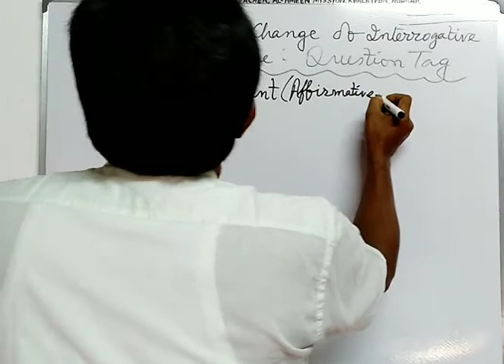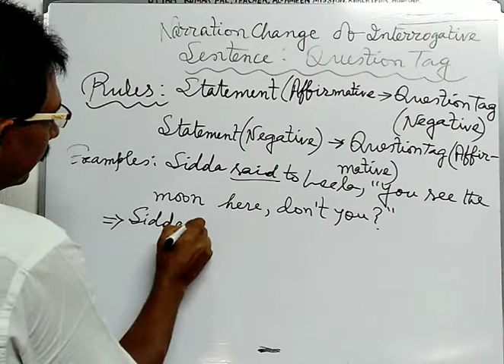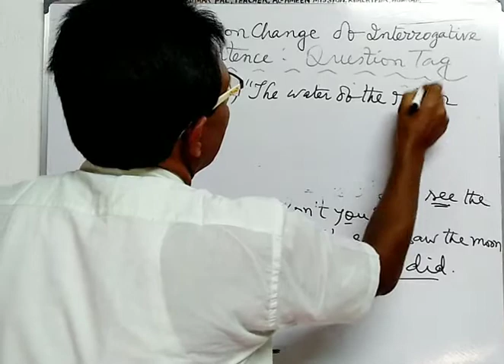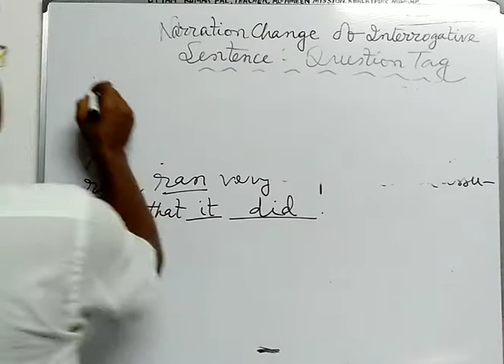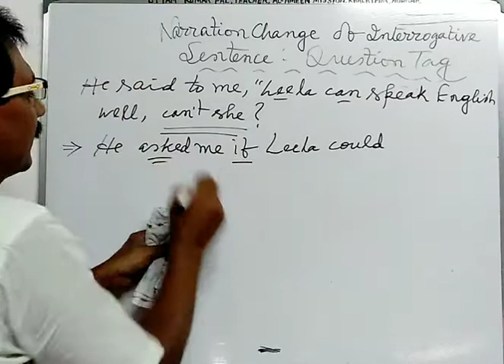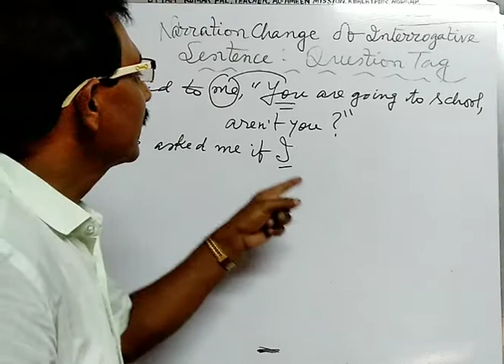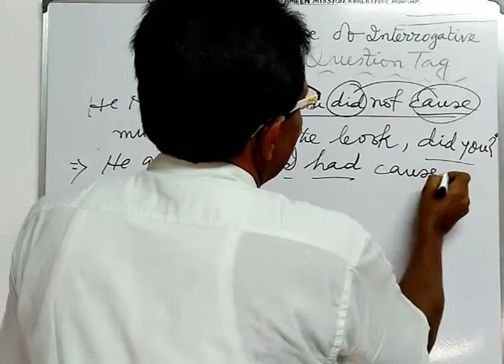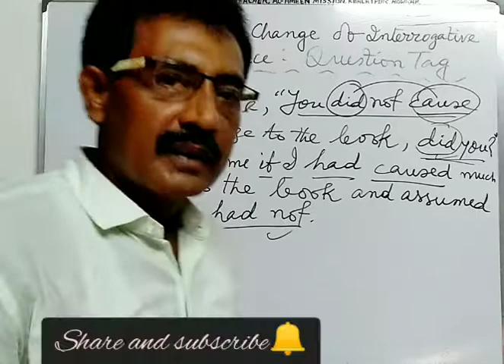Narration Change :Question Tags(Revised)Part-3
Question Tag